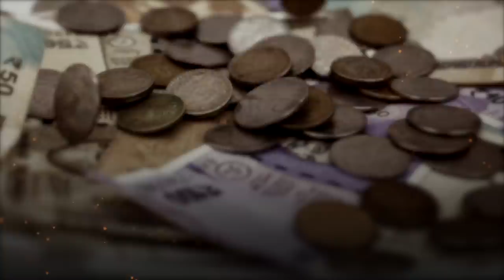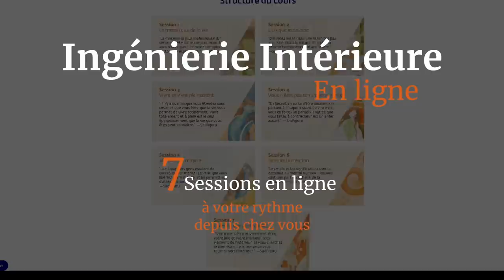L’argent et le sexe sont-ils une perte de temps ?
Sadhguru parle de la place que l'argent et le sexe devraient occuper dans nos vies.